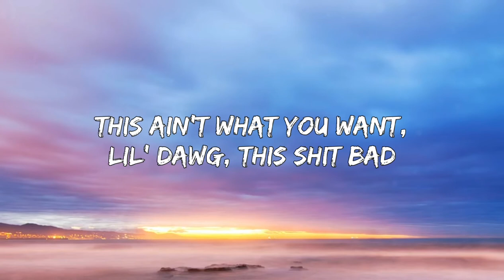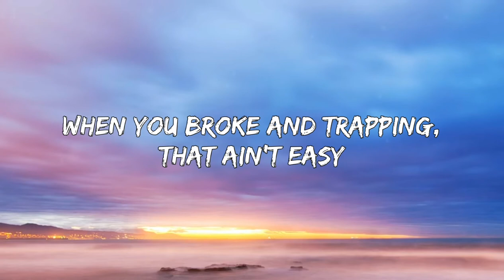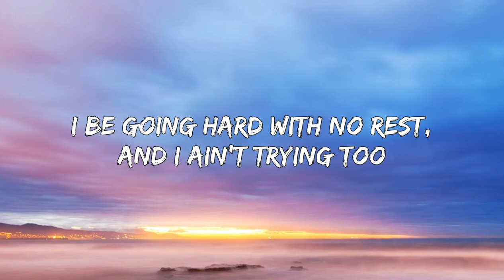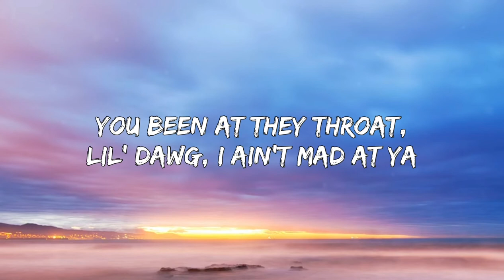French Montana & Kodak Black - Mopstick (Lyrics)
Lyrics:
Slide with the mop stick like a janitor
Catch one of you rap niggas, shoot you and your manager
Why that niggas ain't off yet? He ain't movin' fast enough
Fuckin' with niggas, lil' raw bitch, she an animal

Ridin' 'round with two sticks like a chopstick
Youngins makin' keys flip like a locksmith
'Bout to curve her, she trippin', that bitch toxic
Where we catch the boys slippin', polish up the box

Play with clack, go to flashin' shit up like a camera
That phone ring, I'm baggin' shit up but I ain't trappin' her
You been at their throat lil' dog, I ain't mad at ya
This ain't what you want lil' dog, this shit bad for ya

Fresh out of the coma, already grinnin' like he ain't have enough
Fresh outta prison, already winnin', I ain't catchin up
Them fuck boys green
Drier than hotel soap
Call me Latrell Sprewell, game in the choke
When you broke and trappin' that ain't easy
Gotta have a pastor, mask up like Yeezy (Woo)
Megan Fox came with the machine
Call me Mr. Nice Watch, more jewels than ice box
Rest in peace to Michael K, I retired from servin'
That's one thing for sure
Fresh out the box already whippin'
Tryna sell dope fresh out the Mosque already sippin'
He done lost hope

Ridin' 'round two sticks like a chopstick

Fresh out the box, streets on lock, that money flowin'
Fuckin' with their lil bitch got a blunt and she goin
I've been goin hard with no rest and I ain't tryin to
I be in a fuck nigga chest like the swine flu
My jaw lockin' chewin' my money, I swallow four 9's
Forget it, I ain't speakin' on business, you've got your ho 'round
Still postin' by the Chinese store, they think my head gon'
Chopstick fresh out the box, don't get eggrolled
We the type if niggas to go missin', we think it's cute
Catch that nigga, we're dissin', flip this person a citizen too
Yeah, glizzin' on me glue
Hangin' hittin' out the coup
I been fuckin' just a swoop
Slurp that dick up like it's soup
Fresh out the prison, already winnin', I'm at my own pace
Might just got the best of me, I hit 'em with the stone face
Pretty bitch, long lace, fat ass but no waist
Creep up with the street sweeper, like nigga, I clean this whole place